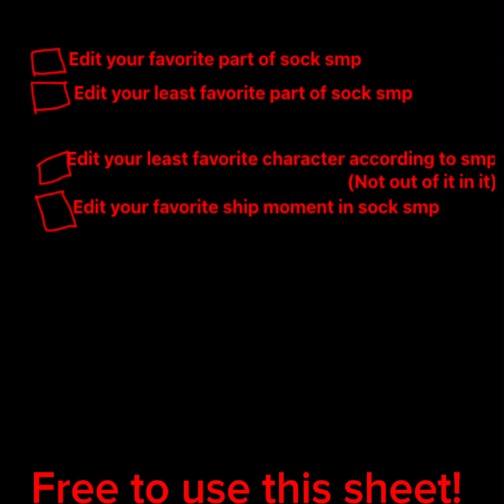Part 1/?//editing sock smp day 1//ivyswolfpack